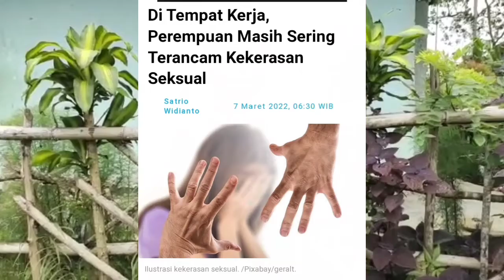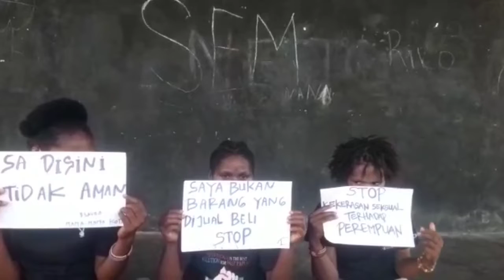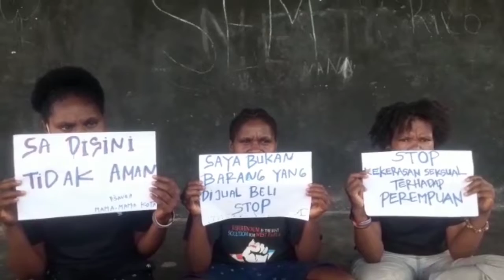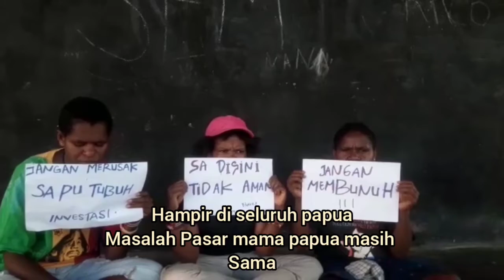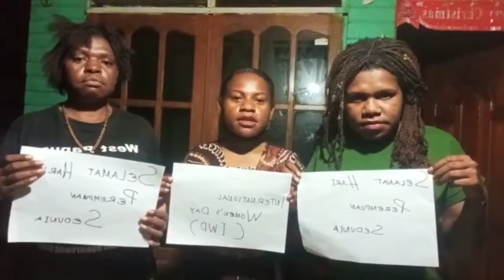8,MARET 2022 MEMPERINGATI HARI PEREMPUAN SEDUNIA✊🏿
KOMITE PEREMPUAN PAPUA WILAYAH MANOKWARI, SORONG,NABIRE DAN JAYAPURA

PEREMPUAN MERUPAKAN BENTUK KEKUATAN DAN MAJU NYA SUATU NEGARA YANG MULAI DARI BERKEMBANG BAHKAN DI NEGARA MAJU,KESETARAAN GENDER MASIH SAJA MENJADI HAL YANG TERUS DIPERJUANGKAN,MASALAH SELALU DATANG DARI KEKERASAN SEKSUAL VERBAL MAUPUN FISIK TERUS TERJADI HINGGA SAAT INI, ITU MERUPAKAN MASALAH YANG DI RASAKAN HAMPIR SELURUH PEREMPUAN DI DUNIA INI KARENA BEBERAPA OKNUM PRIA BELUM MEMAHAMI DAN MENERAPKAN SERTA MENERIMA APA ITU KESETARAAN..!!!

MASALAH PAPUA SAAT INI JUGA MENJADI SUATU TANGGUNG JAWAB BERSAMA DIMANA KENYATAAN NYA KEKERASAN TERHADAP PEREMPUAN DI DAERAH KONFLIK,MAMA PASAR DAN JUGA INVESTASI MENJADI ANCAMAN BAGI KEBERLANGSUNGAN HIDUP GENERASI DAN PERAN PEREMPUAN DALAM HAL INI MENJADI SANGAT PENTING..!!